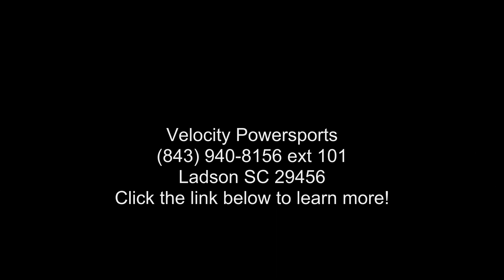2019 Can-Am® Ryker 900 ACE™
2019 Can-Am and #174; Ryker 900 ACE and #8482;READY. SET. RIDE.
All day and all night you and #8217;ve got everything you need and then some to take on the open road for the most exciting on-road riding experience you and #8217;ve ever had.

UFIT SYSTEM
A FIT FOR YOU
Can-Am Ryker includes the innovative UFit System and #8482; with adjustable ergonomic features, like footpegs, brake and handlebars you can position according to your build, each engineered to match your ride to your riding style. An industry first, it and #8217;s quick  and  simple tool-free flexibility that helps customize your fun.

STYLE YOUR RIDE
MADE TO MAKE YOURS
Can-Am Ryker is anything you want it to be; in fact it was engineered to be almost infinitely customizable!